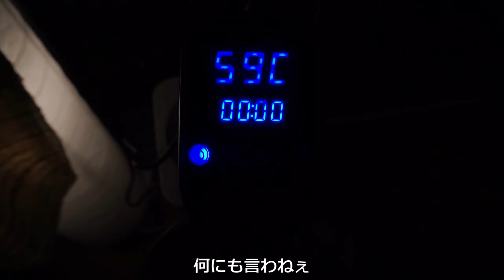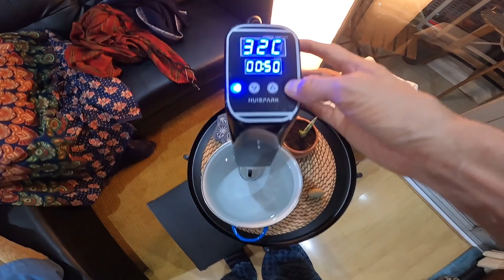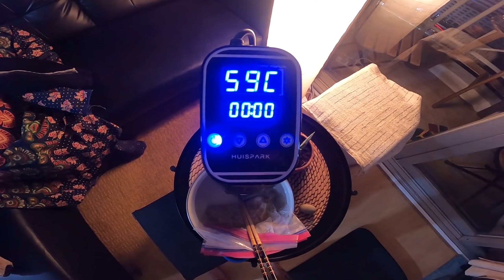低温調理器で料理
LAZADAで低温調理器を購入したので早速調理してみた。